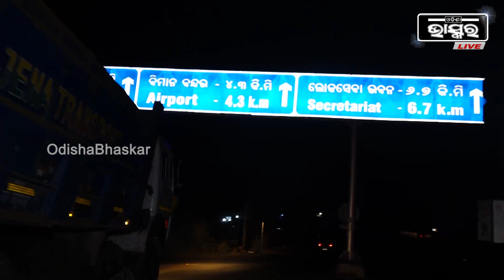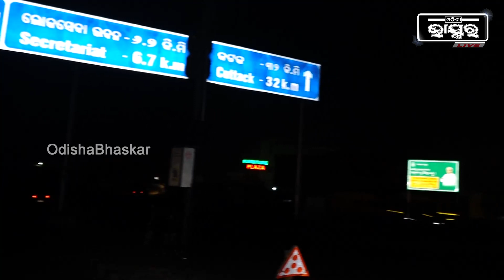ରାତିର ରାଜଧାନୀ : କିଏ ଶୋଇଛି ତ କିଏ କାମରେ ବ୍ୟସ୍ତ ଅଛି, ନିଝୁମ ରାତିରେ ନିରବ ରହିଛି ରାଜଧାନୀ